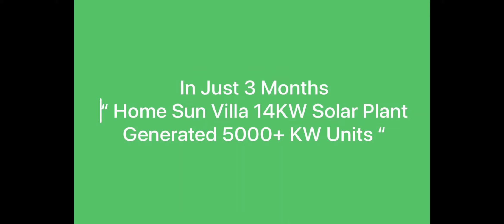Home Sun Villa's 14 KW Terrace Solar Plant Generated Up 5000+ KW Units... In Just Few Months..